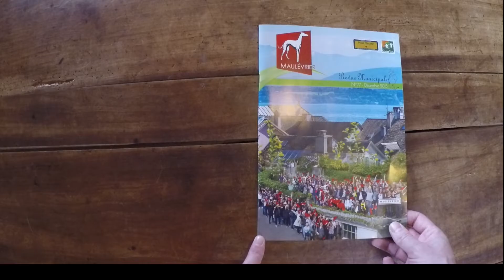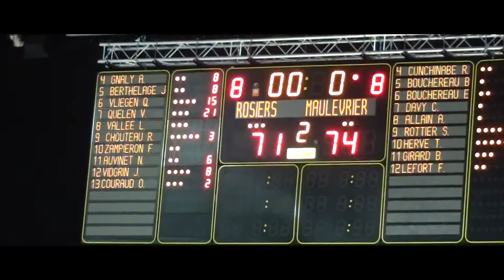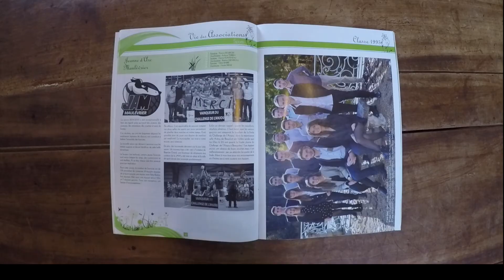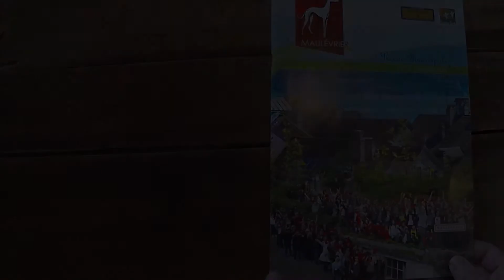FINALE CHALLENGE DE L'ANJOU 2015 : Victoire JAM Maulévrier !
Vous l'attendiez, la voilà : la vidéo sur la Victoire en Challenge de l'Anjou !
Réalisée dans le cadre des exploits sportifs 2015 à Maulévrier.
Montez le son, réglez en HD et faites vous plaisir !